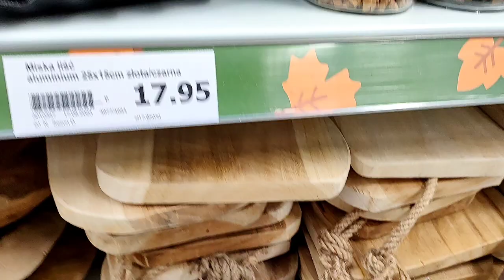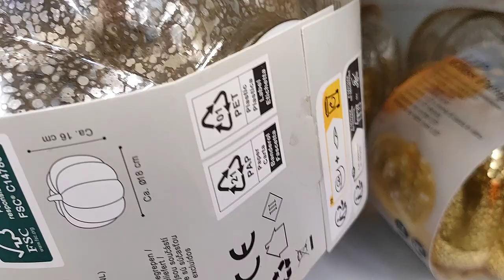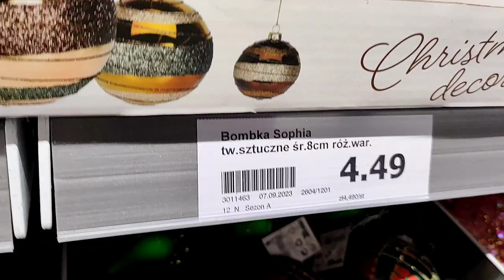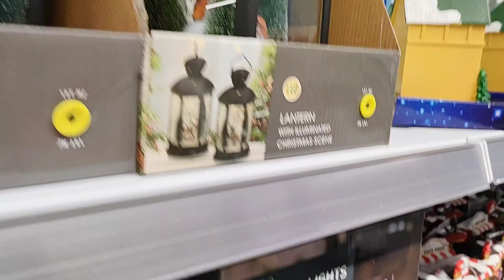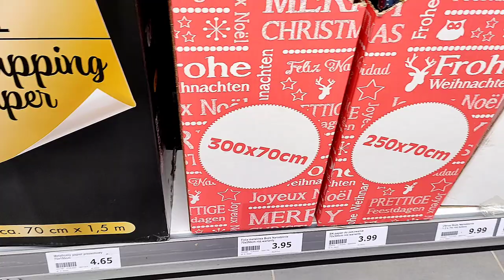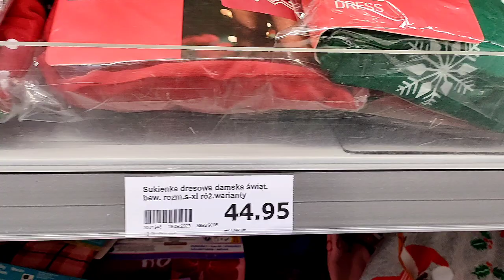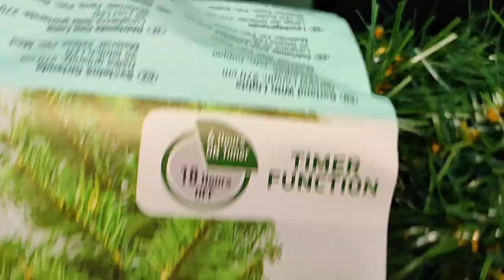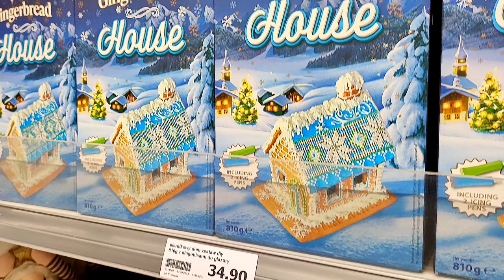DEKORACJE ŚWIĄTECZNE na BOŻE NARODZENIE i JESIEŃ w ACTION Przegląd sklepów i półek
Artykuły i dekoracje na jesień w Tedi